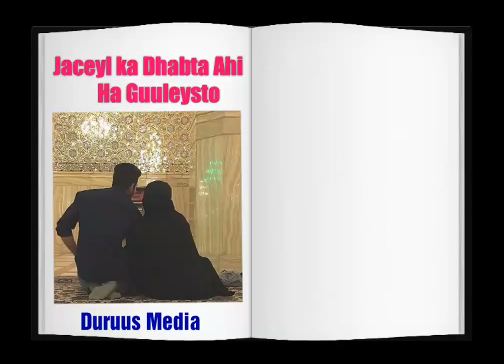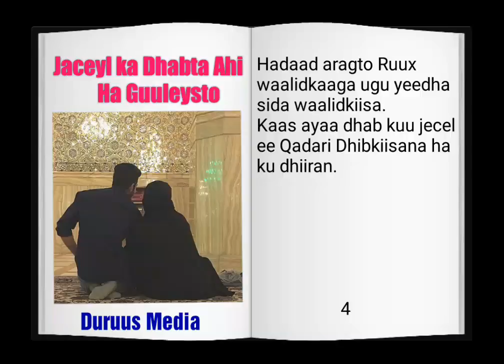Ereyo Macaan Jaceylka Dhabta Ha Guleysto